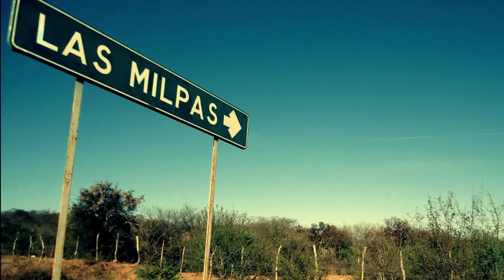CALLES DE TIERRA - (Las Milpas de los González, Mocorito Sinaloa) 2013